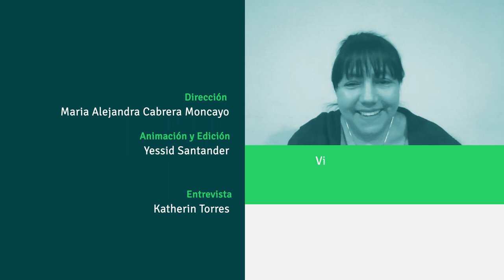Tatiana Regalado, Pasión por enseñar su profesión a un nuevo país, historia de vida POETA 2022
Tatiana Esmeralda Regalado es una docente de 48 años oriunda de la ciudad de Pasto, se graduó como licenciada en filosofía y letras de la Universidad de Nariño; gracias a su deseo de superación profesional y personal se ha abierto campo como docente en el Bataafs Lyceum, un colegio ubicado en Holanda.
Llegó a POETA DigiSpark – ParqueSoft Nariño, para enriquecer y ampliar su conocimiento sobre metodologías de enseñanza y lograr clases más dinámicas y didácticas, gracias al curso EducaTIC enfocado en diseño en Canva para realizar recursos educativos.
Te invitamos a conocer su historia